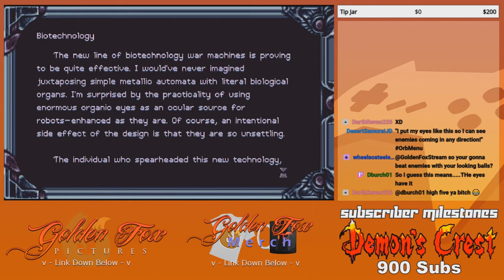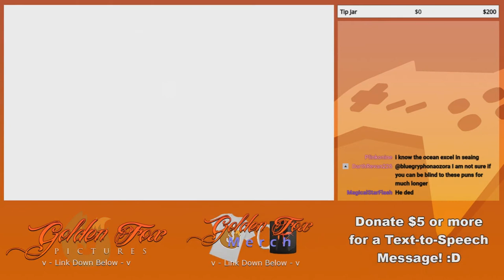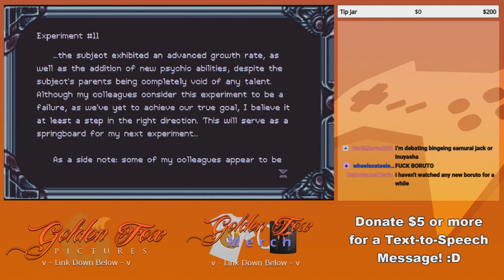More anime talk - GoldenFox Plays Timespinner Pt. 24